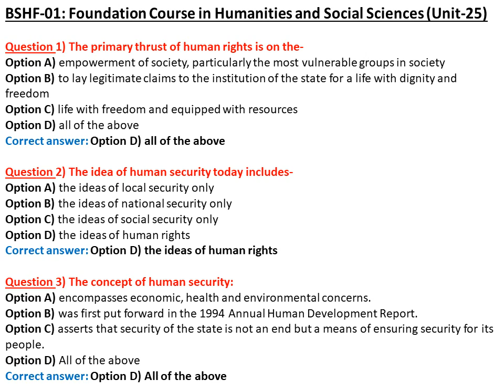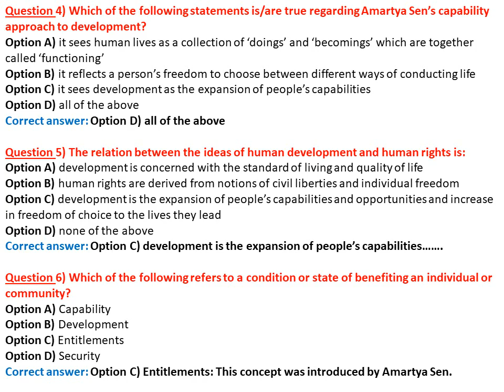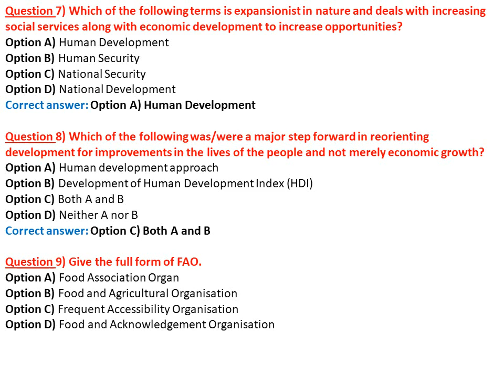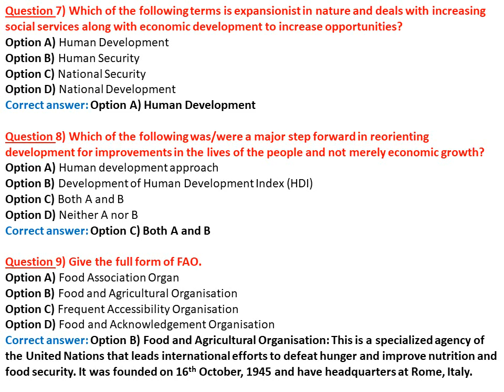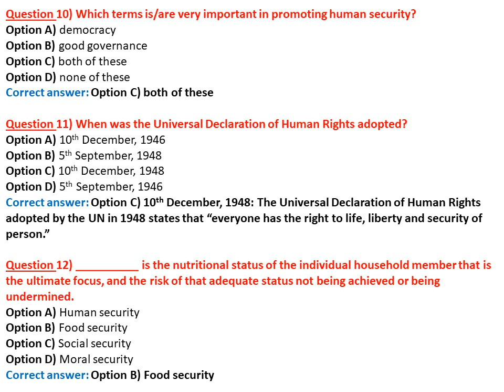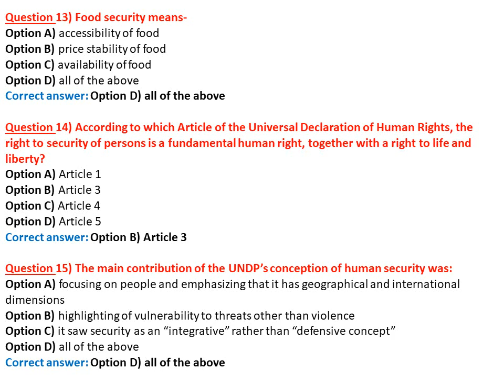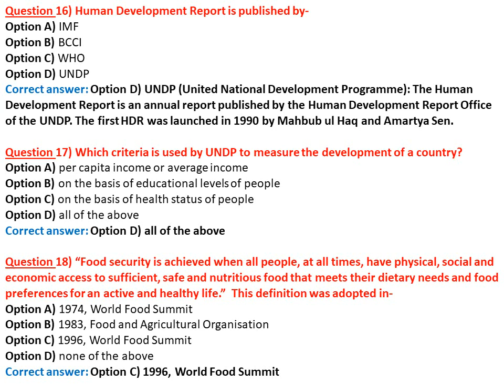BSHF 101 UNIT-25, Human Security, मानव सुरक्षा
Hiiii guys! BSHF-101 whole syllabus chapterwise MCQs is available at very nominal price. Whatsapp@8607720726. Notes for FST-01 and EHI-05 are also available.

U must join us on telegram. Link is as below..
Navi Classes
This channel aims to provide quality education to the students and job aspirants.